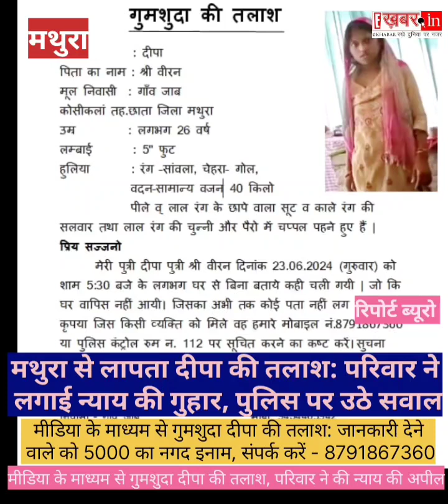दीपा की गुमशुदगी: पुलिस की लापरवाही पर उठे सवाल, परिवार ने मीडिया से लगाई मदद की गुहार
मामला है मथुरा के कोसीकलां तहसील के गाँव जाब का, जहाँ से 26 वर्षीय दीपा 23 जून 2024 को अचानक गायब हो गई। उस दिन दीपा पीले और लाल रंग के छापे वाला सूट, काले रंग की सलवार और लाल चुन्नी पहने हुए थी। अब तक उसका कोई सुराग नहीं मिल पाया है। दीपा के पिता श्री वीरन और पूरा परिवार बहुत परेशान है और समाज से मदद की अपील कर रहा है।

इस बीच, पलवल जिले के भिडूकी गाँव के उदयवीर की पत्नी दीपा का भी मामला सामने आया है। दीपा, जो मथुरा की रहने वाली थी, 23 जून को गायब हो गई और उसके बाद से उसका कोई अता-पता नहीं है। उदयवीर और उनके परिवार ने पुलिस से शिकायत की, लेकिन पुलिस की निष्क्रियता ने इस परिवार को निराश कर दिया है।

परिवार की अपील और पुलिस की लापरवाही:
उदयवीर और दीपा के परिवार ने पुलिस से बार-बार शिकायत की, लेकिन उन्हें केवल निराशा ही हाथ लगी। 5 जुलाई को एक अज्ञात व्यक्ति ने फोन कर अपमानजनक बातें कहीं और दीपा को भूल जाने की धमकी दी, लेकिन पुलिस ने इस मामले को गंभीरता से नहीं लिया।

दोस्तों, सवाल यह है कि पुलिस कब तक इन मामलों को हल्के में लेती रहेगी? एक परिवार अपनी बेटी के बिना किन तकलीफों से गुजर रहा होगा, यह हम सभी सोच सकते हैं। आज इस परिवार की मदद के लिए हमें भी आगे आना होगा।

वीरन और उदयवीर की गुहार:

दोनों परिवारों ने मीडिया के माध्यम से अपील की है कि दीपा को खोजने में उनकी मदद की जाए। सूचना देने वाले को 5000 रुपये का इनाम भी दिया जाएगा।

जुड़े रहिए 'ई खबर' के साथ, क्योंकि हम लाएंगे आपके लिए सच्ची और निर्भीक खबरें। हर खबर पर पैनी नजर।